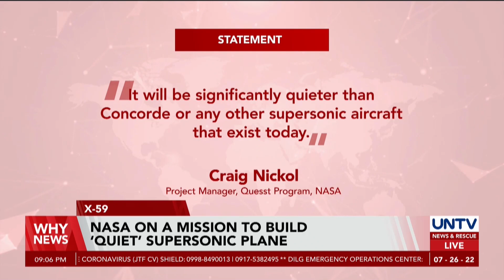NASA on a mission to build ‘quiet’ supersonic plane